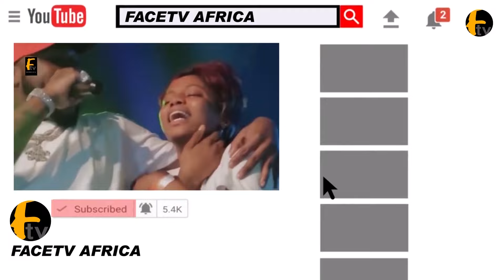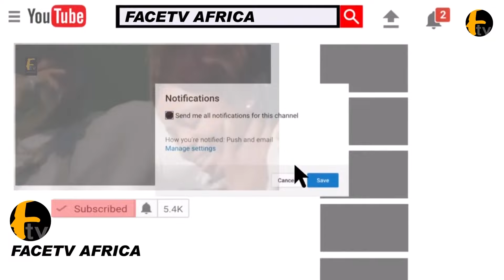MONEY RAIN ON MC OLUOMO AS HE DANCE UNCONTROLABLY AT HIS 46TH BIRTHDAY PARTY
MONEY RAIN ON MC OLUOMO AS HE DANCE UNCONTROLABLY AT HIS 46TH BIRTHDAY PARTY Facetv Africa and Music face: Real Indigenous Nigerian Music. We profile top performance, top rated Nigerian musicians, legends, events, video musicals and we dish them out to you from a Nigerian point of view.